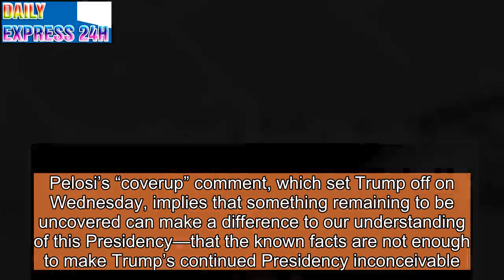How Nancy Pelosi’s Tactics Affirm the Trumpian Style of Politics